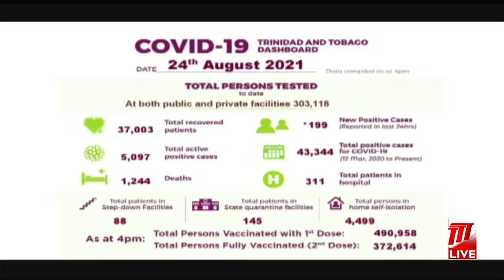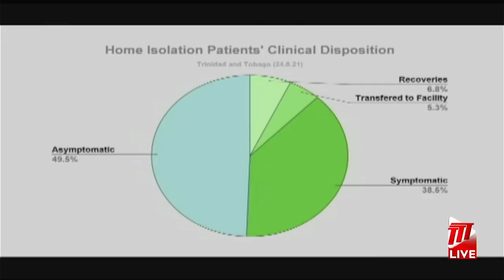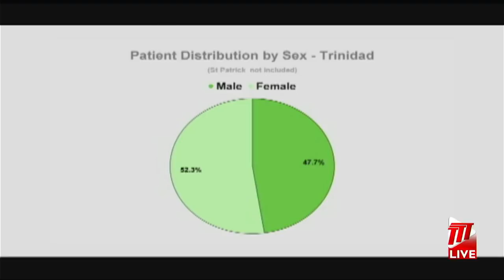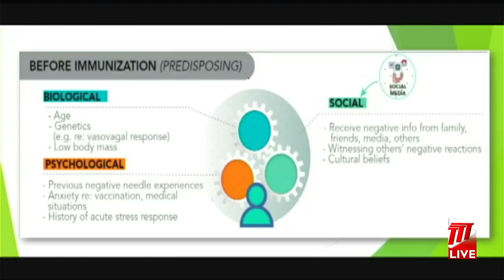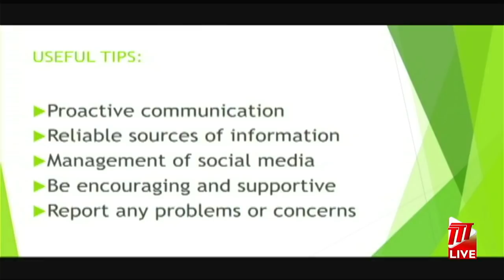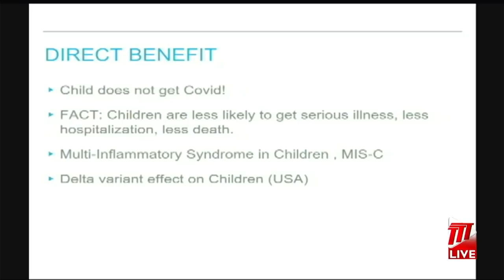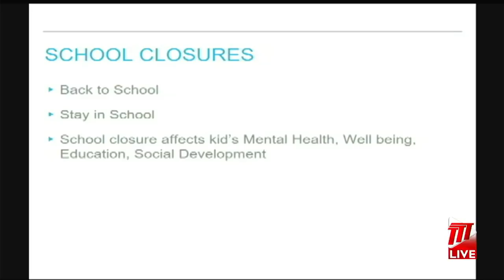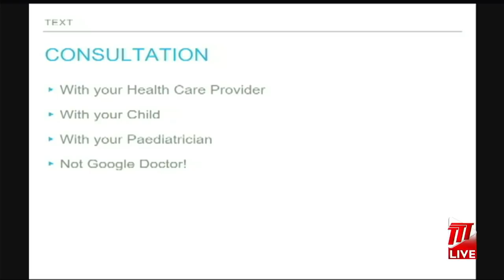Ministry of Health's Virtual Media Conference - Wednesday August 25th 2021